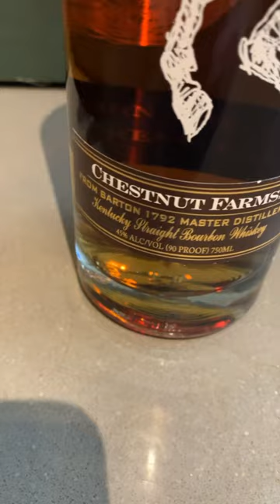#1757 Bourbon Shorts: Chestnut Farms! Barton 1792, Kentucky! 🍻